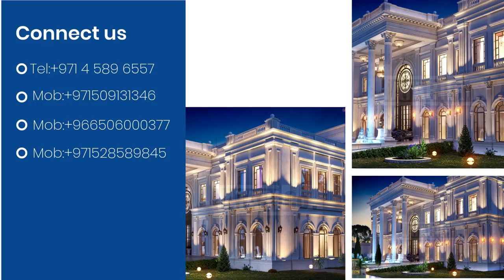Architecture External Stone Classic Design, VIP Palace, KSA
لموقع الرسمي للشركة
نشكر متابعتكم أعمالنا
(نبذة  مختصرة عن أعمالنا )
في جولد ستون  نقوم بعمل التصاميم الخارجية للقصور والفيلات
 حيث هنالك عدة أنماط تشتهر بها تصاميمنا منها النمط الكلاسيكي
 والنمط الإسلامي .
التنفيذ والمعايير العالمية والجودة
لدينا فريق عمل متكامل مختص بتركيب جميع أنواع الرخام والحجر والجرانيت خبرة 40 عاماً
الاستيراد والتصدير :
نعمل على نطاق محلي ودولي
ولدينا القدرة على تغطية المشاريع الضخمة مهما تعددت
المكتب الرئيسي : دولة الإمارات العربية المتحدة
الفرع  : المملكة العربية السعودية -الرياض
العناوين :
الامارات - دبي